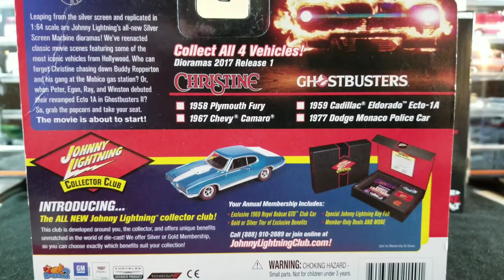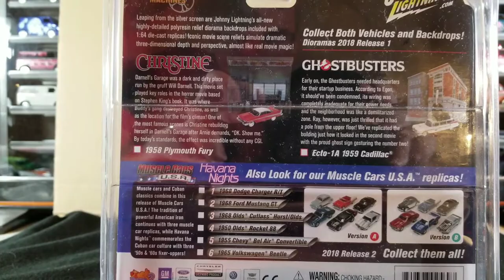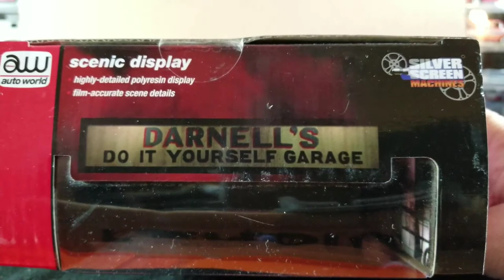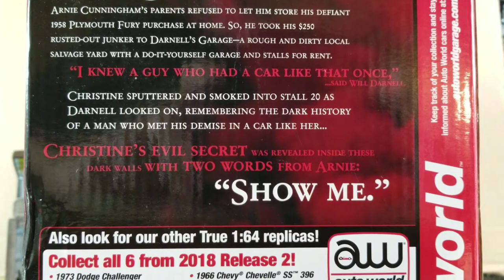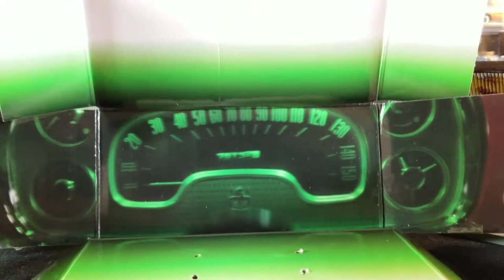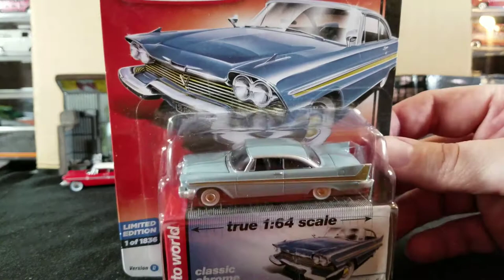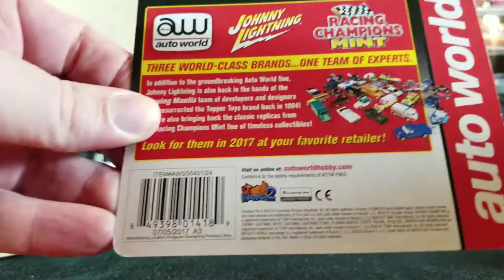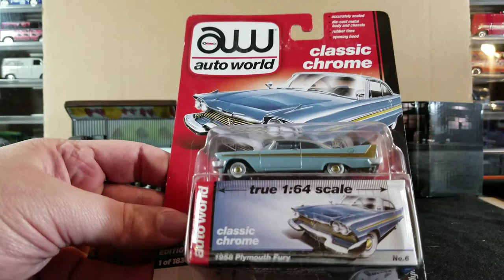CHRISTINE Movie Cars & Dioramas Collection (Part 1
In this Video we'll take a Close Look at 3 Different 1/64th Scale CHRISTINE Movie Dioramas, & Also Checkout a Bunch of Other CHRISTINE Movie Diecast Releases from Multiple Brands, in My Personal Collection.